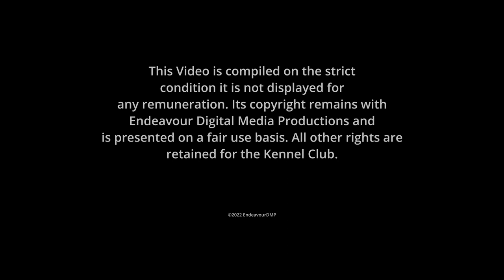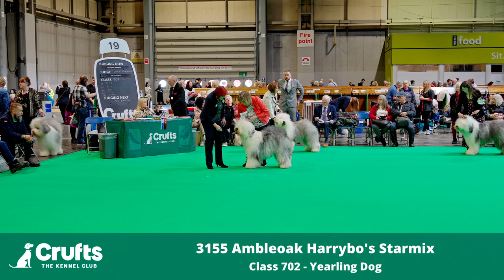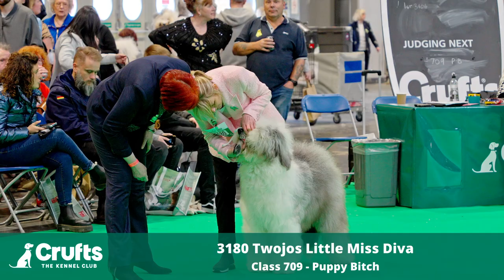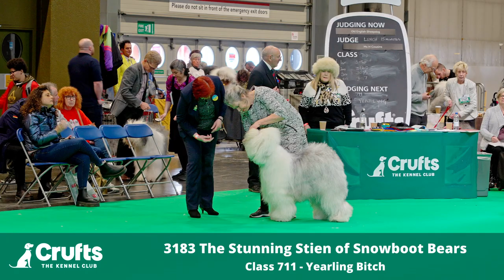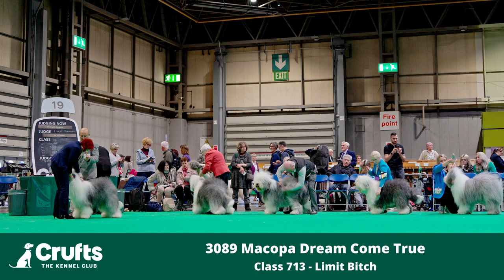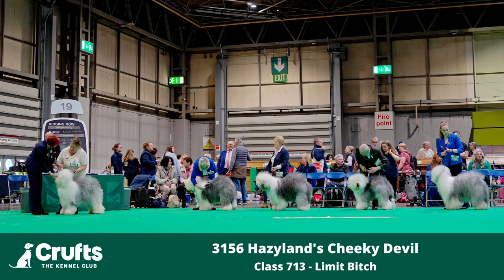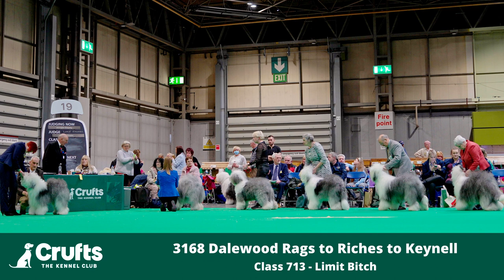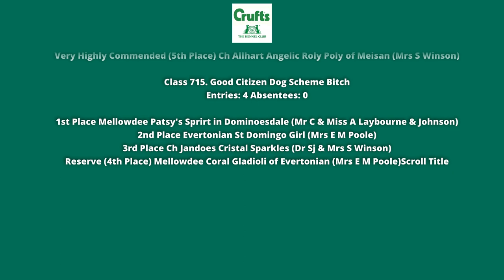Applejem Crufts 2022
Here is the Video diary of the first Crufts since March 2020, Judged by Ms H Cousins, as I'm sure you are all aware the Video is presented as a record of what our wonderful breed did in their two hours of fame at the Largest and most prestigious Dog Show in the world. It is an honour to not only exhibit at Crufts but to gain a place is simply icing on the Cake, as a side note a big thankyou to everyone who subscribed to the Ukraine Charity to help look after the many Animals caught in between the horrid events between Russian Military and the Ukrainian People.

The Video is some 1hr and 50 min long and I have broken down the chapters below:

0:00 - Full Video
0:43 - Veteran Dog
1:50 - Puppy Dog
2:52 - Junior Dog
8:51 - Yearling Dog
13:06 - Post Graduate Dog
20:18 - Limit Dog
32:08 - Open Dog
43:13 - Dog CC
47:04 - Veteran Bitch
48:02 - Minor Puppy Bitch
49:16 - Puppy Bitch
51:51 - Junior Bitch
57:41 - Yearling Bitch
1:00:00 - Post Graduate Bitch
1:15:42 - Limit Bitch
1:32:36 - Open Bitch
1:44:13 - Bitch CC
1:46:48 - Best Puppy In Breed
1:47:37 - BEST OF BREED
1:48:46 - Full Results

I Hope everyone enjoys the record of the Day.